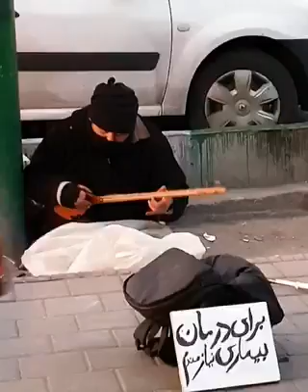جای چنین نوازنده‌ای روی زمین سرد نیست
اگر سه‌تار نواخته باشید میدانید این قطعه چقدر سخت و نیاز به تبحرخاص دارد. حالا سرما و سر و صدای اطراف را هم به آن اضافه کنید‌.